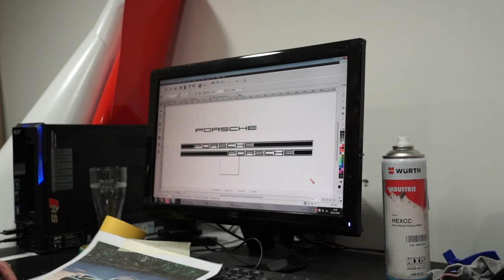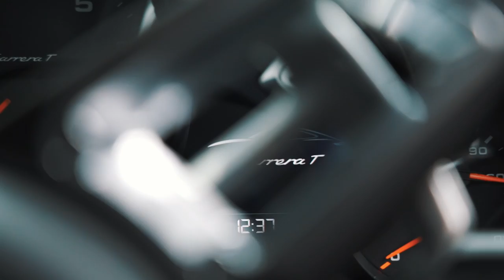Seen Through Glass Porsche 911 Carrera T wrapped Green for DriveTheWorld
Before setting off on his 'Drive (some of) The World' trip, Sam aka Sam from Seen Through Glass bought a new Porsche 911 Carrera T and came to Yiannimize to get it wrapped and ready.

Inspired by the 1969 Porsche 911 TR, Bert and Sam came up with Matte Military style Green with a gloss laminate for this car wrap. We added decals again inspired by the '69 model, front rally lights and the roof rails.